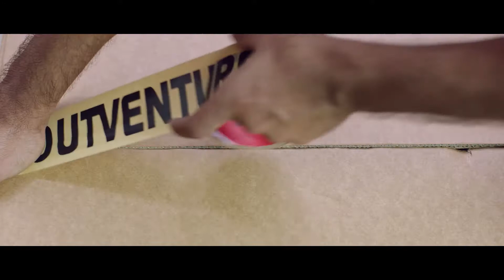Amantex AV| Corporate Video| Singularity Studios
AmanTex Limited a part of Aman Group opted to show their amazing work environment and
facilities through this corporate AV. They are well equipped and have a tremendous reputation in
the industry. Singularity Studios created this AV for Amantex ltd.